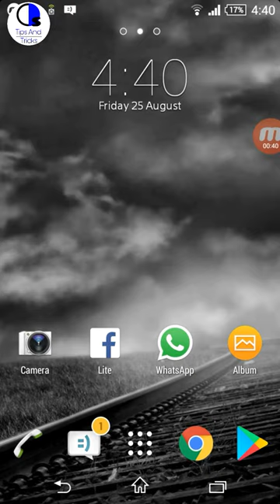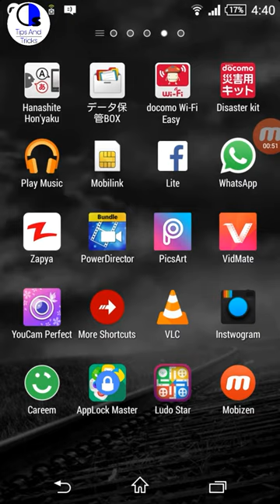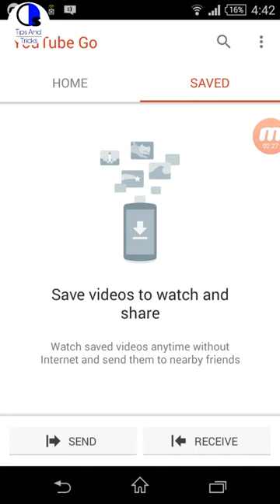Youtube Go Lighter version of youtube from google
hey guyz today i am going to show you sometimes ago google announced they were launch a lighter version of youtube it is called youtube go in this video i am download unofficial application i hope you will use it and enjoy it.

Yotube Go:-...